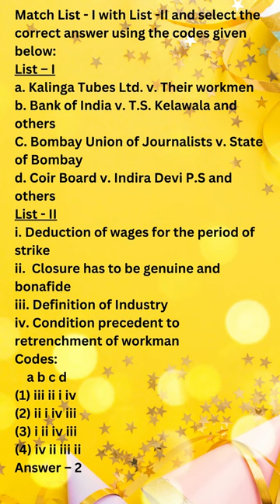Law csir nta ugc net set gate law lawyer trending shorts